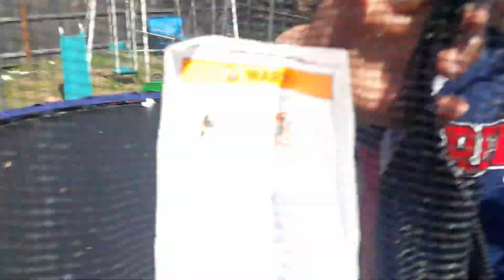First video with you Guys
It's a